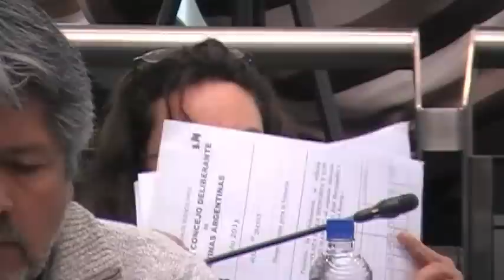Sesión del HCD Malv. Arg. Proyecto nombre de la Plaza San Pascual: Memoria, Verdad y Justicia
APCS-GBAN. Debate en el HCD de Malvinas Argentinas por ponerle el nombre a una plaza en el Barrio San Pascual (Grand Bourg) frente al cementerio. El proyecto fue propuesto por militantes de DDHH para que la plaza pase a llamarse "Plaza de la Memoria". El oficialismo (Cariglinismo) paso a archivo el proyecto